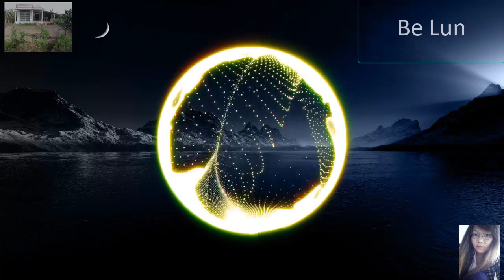Cartoon VIP, Different Heaven,Alex Skrindo & Miza Thinkin,Anikdote - Turn It Up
Different Heaven
Alex Skrindo & Miza - Thinkin
Cartoon - C U Again feat. Mikk Mäe (Cartoon vs Futuristik VIP)
Prototype - Feel So Good